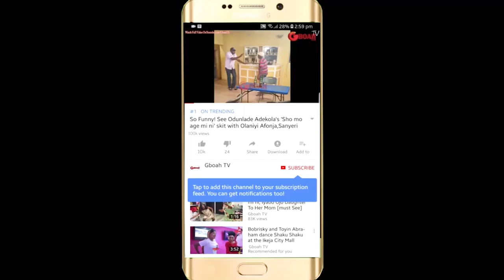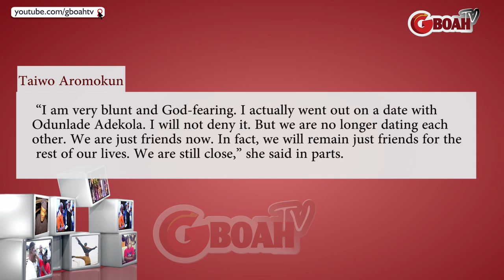Yoruba Actress Taiwo Aromokun, Odunlade Adekola’s 1st Nollywood lover, Avoid colleagues &IG